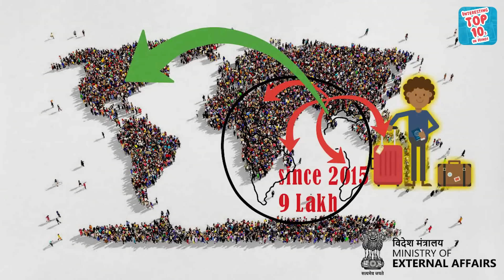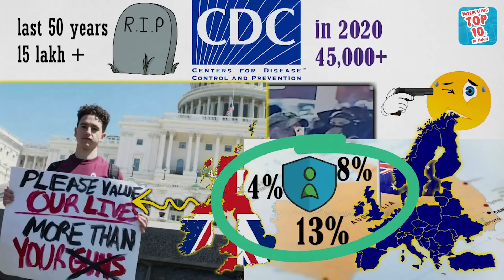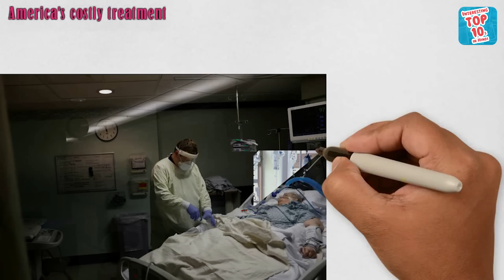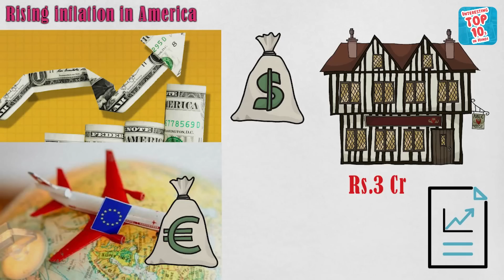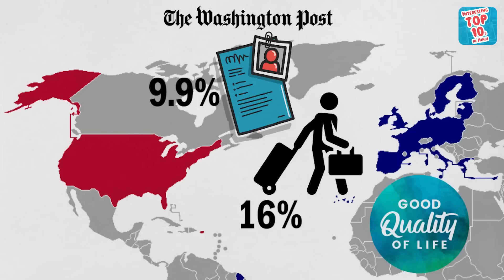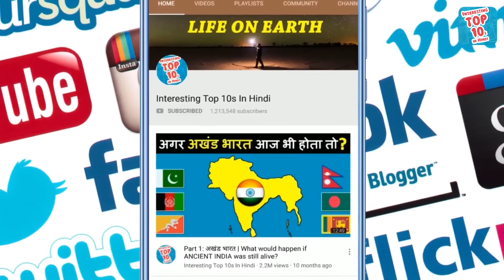Why Are More Americans Moving to Europe? अमेरिकन लोग यूरोप में क्यों पलायन कर रहे है?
People leave their country and move to other countries for employment and luxurious lifestyle. According to the recent report of the Indian Ministry of External Affairs, since 2015, about 9 lac people have left the citizenship of India and taken citizenship of other countries. In which most of the people have taken American citizenship. Because the dream of living in America draws all people towards America. For this reason, people from all over the world are more attracted to America.

But you will be surprised to know that today American people are leaving America and running towards Europe. Because according to a recent Washington report, the number of people leaving America has increased by up to 45%. Despite America being the most powerful and developed country in the world, people here are leaving America and going to other countries. people have started settling in countries like Spain, Italy, Greece, France and England in Europe. But the question is, what has happened suddenly that leaving a powerful and developed country like America?

So in today's video we will know in detail about why American are going to Europe? What is it like in Europe? And why are the American people fleeing their country? You will get to know all that and many more in this video, so stay with us till the end of the video.